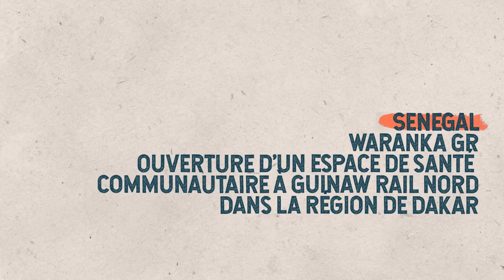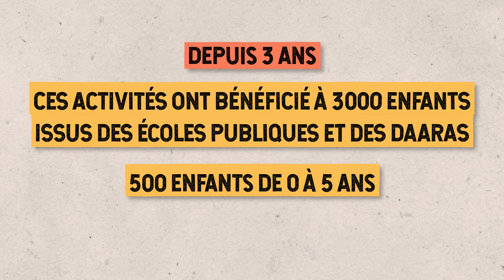SENEGAL - Ouverture d’un espace de santé communautaire à Guinaw Rail Nord, dans la région de Dakar